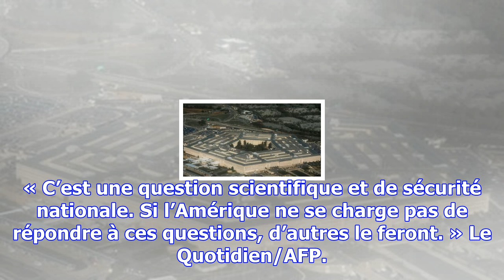Le pentagone reconnaît l’existence d’un programme d’étude des ovnis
Le ministère de la Défense américain assure que le programme s’est arrêté en 2012, mais le New York ...